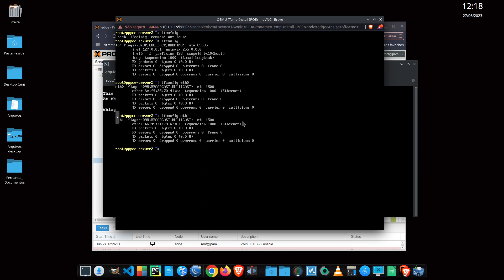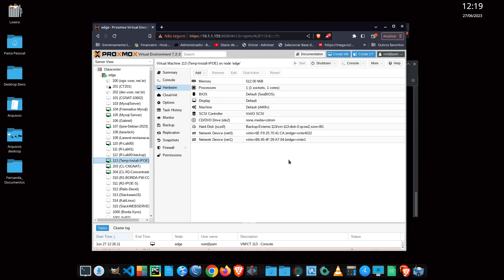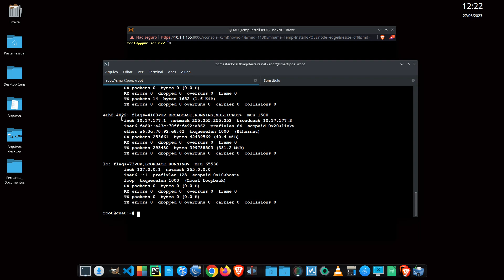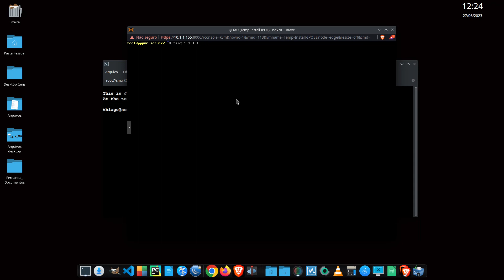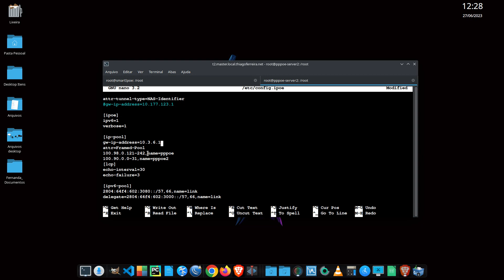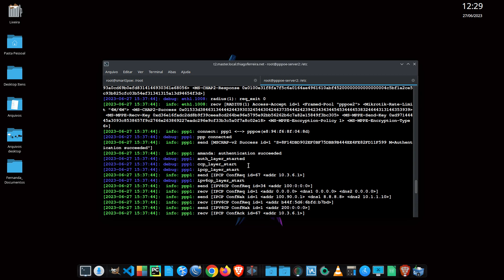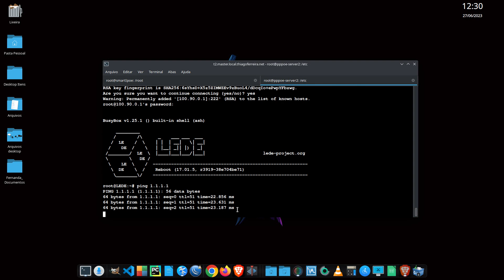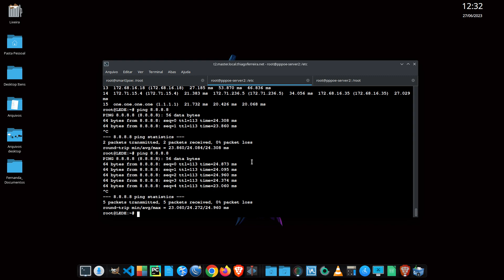PPPOE Server no Accel - Configuração com aúdio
Video complementar sobre a configuração do pppoe server no accel.Configuração apenas de pppoe.